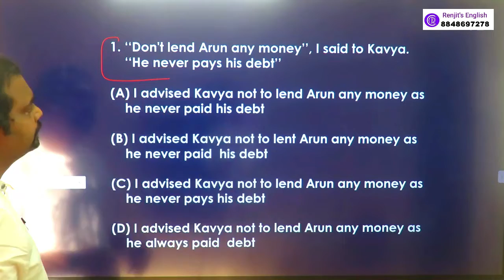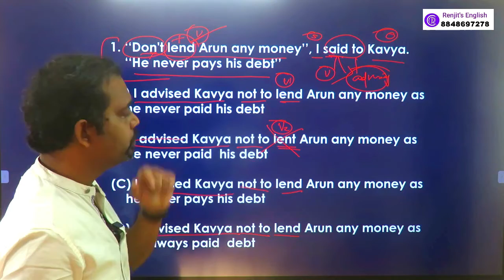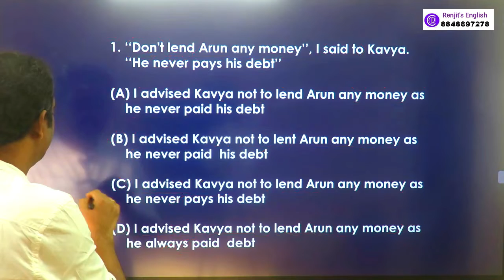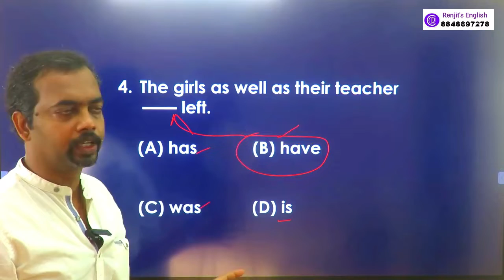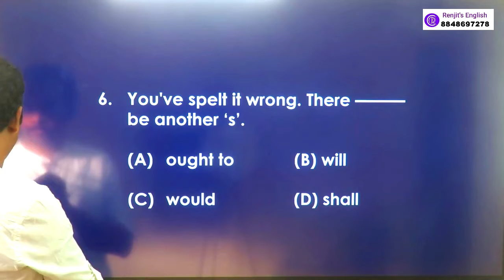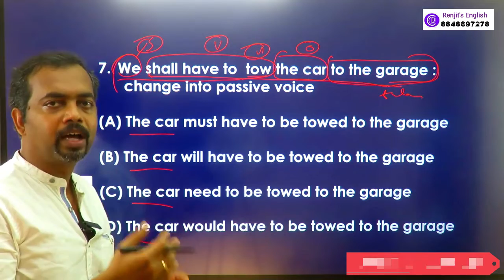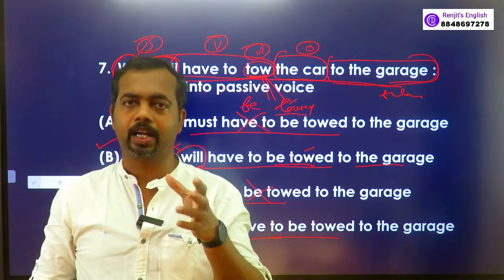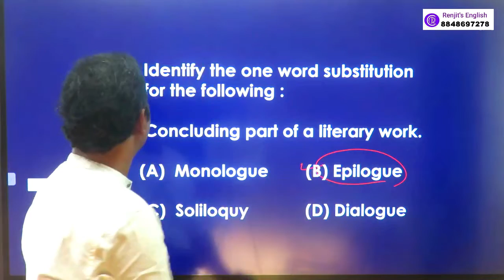🔥 CPO CEO VFA ASST. PRISON OFFICER | PLUS TWO MAINS | KERALA PSC ENGLISH | RENJIT'S ENGLISH 👍